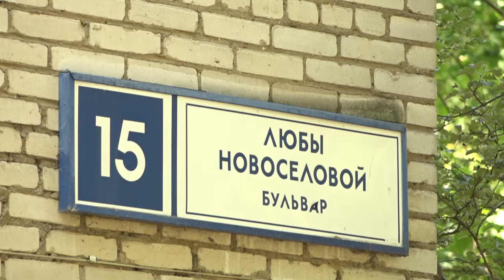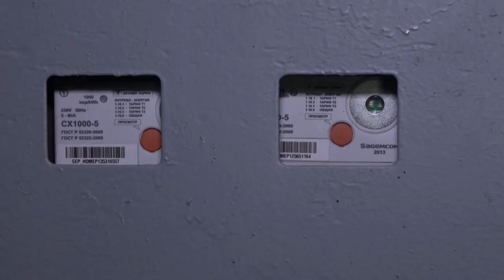Ремонт подъездов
В 2021 году управляющая организация «Управление жилищного хозяйства» планирует отремонтировать 68 подъездов в Одинцове. Уже завершен ремонт в доме 15 на бульваре Любы Новоселовой.